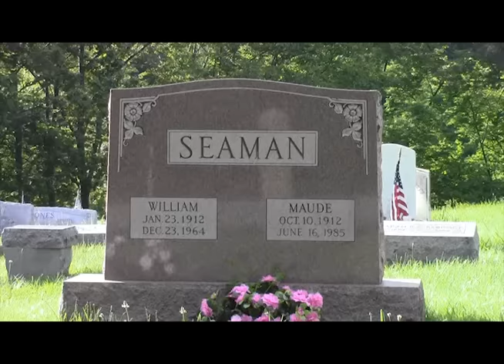Dark Dog Films - Our Ollie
Dark Dog films is back wif a new slice of true horrah dripping wif crim sauce and unrelenting terrors!!! In this short film, 2 brothers re-unite and visit their 3rd departed brother; In a classic tale of brotherly love that only Dark Dog can chef up. As allways featuring music by satan's house band, straight outta chocolate city, your favorite no-budget shit kickers ZINGAYA. Enjoy dis one kiddies, and stay spooky.